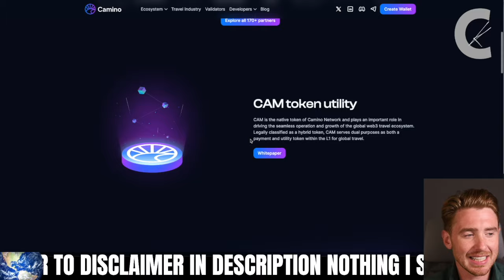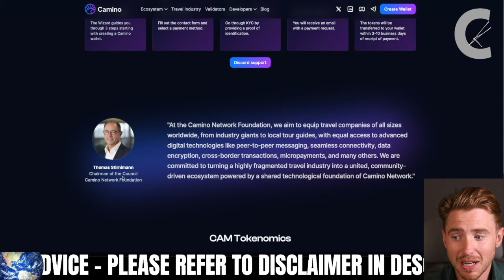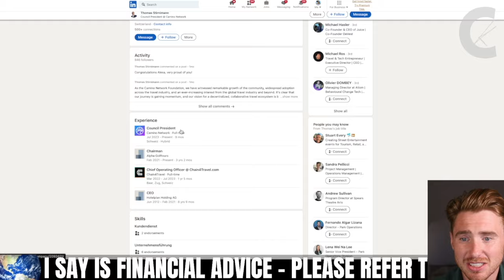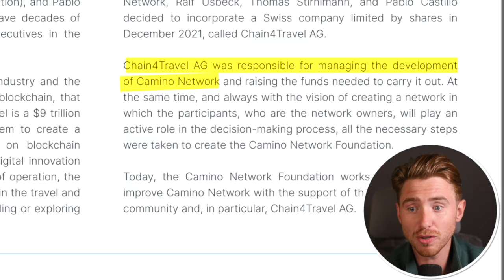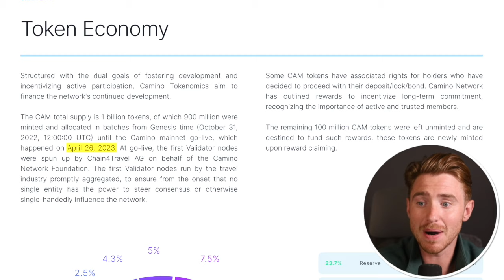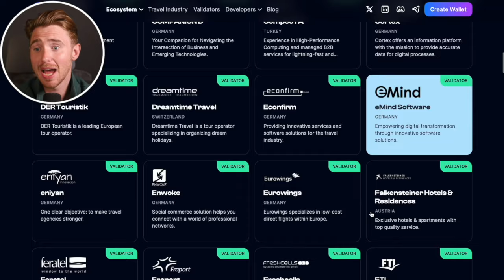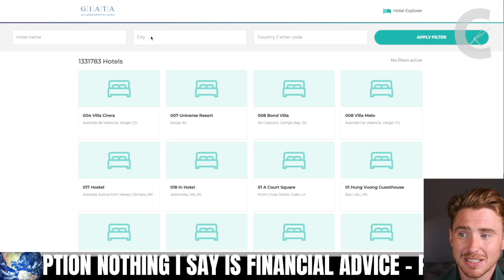SUPER EARLY CRYPTO OPPORTUNITY